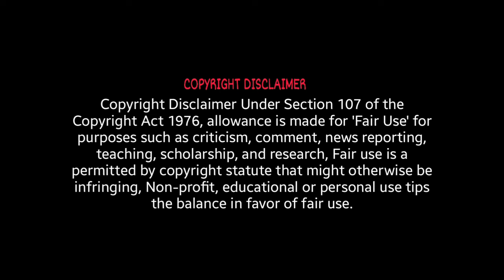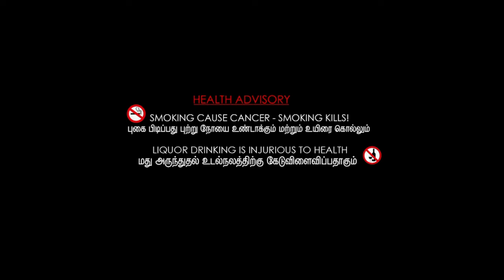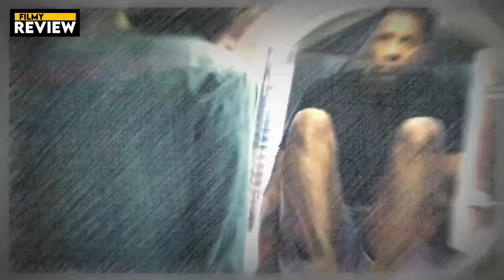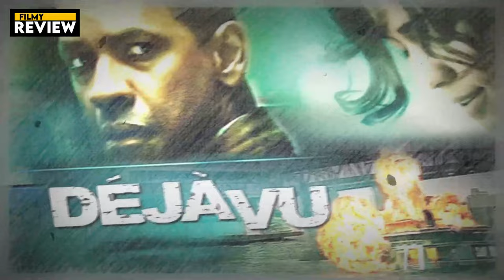Deja Vu (2006) Full Movie | Denzel Washington, Val Kilmer & Paula Patton | Review & Facts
Movie Credits :
Directed by : Tony Scott
Written by : Bill Marsilii & Terry Rossio
Produced by : Jerry Bruckheimer
Starring : Denzel Washington, Val Kilmer, Paula Patton, Bruce Greenwood, Adam Goldberg & Jim Caviezel
Cinematography : Paul Cameron
Edited by : Chris Lebenzon
Production Companies : Touchstone Pictures, Jerry Bruckheimer Films & Scott Free Productions